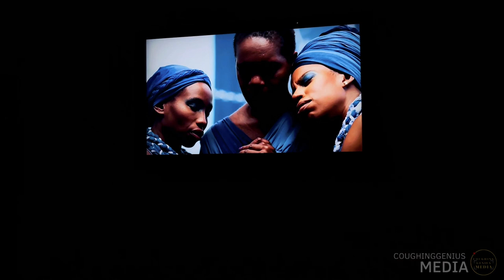COUGHINGGENIUS MEDIA | David Castillo Gallery - Shinique Smith : Stargazing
David Castillo Gallery - Shinique Smith : Stargazing
“Catching up on a couple events, that I edited in my mind. I do that often unfortunately, but I’m happy I finally got around to actually Editing this one, “Stargazing”. This was an amazing event featuring the extremely talented Shinique Smith @shiniquesmith at the @davidcastillogallery .

“Shinique Smith takes physical stock of fibreculture and the possibilities of line. Working widely across painting, drawing, collage, video, and installation, Smith creates ecosystems of cooperative corporality. Her works evoke embodied artifacts. Secondhand finds and neo-tribalism interact with Abstract Expressionism, Minimalism, and Japanese calligraphy to create playful alterations between supertext and subtext, evoking the textile weaves of Smith’s oft-used materials themselves. In an exhaustive effort to process and restore culture, Smith creates menageries that glom high and lowbrow expressions and bury them at the human center.” _ David Castillo Gallery Website.

I will share more on my experience at the event on the blog, but for right now just check out the recap. Which is edited so colors of art pieces are not accurate colors. 🙏🏾 go to shinique website for true colors of pieces.
LINK TO OUR BLOG..

Coughing Genius Media is a visual support company, we specialize in providing photography services and  journalism all over south Florida. From business events to social events including but not limited to philanthropy, fashion, art, real estate, nightclubs, and lifestyle. We believe the right combination of imagination and creativity can lead towards a successful future, in business and in life. And we contribute to that idea, by provide visual support services to as many people, businesses and companies as we can. And if you have a non profit organization, we may also be available to volunteer as press.